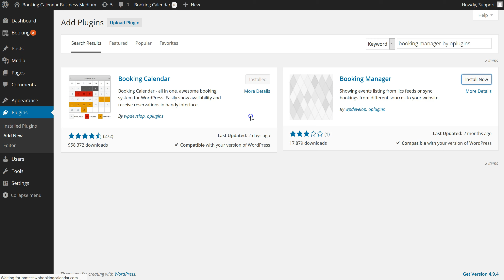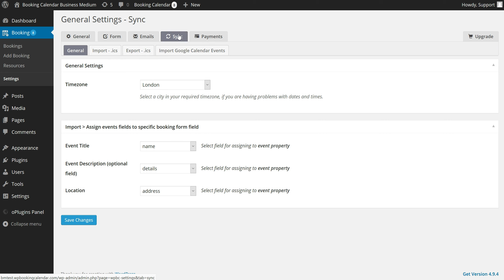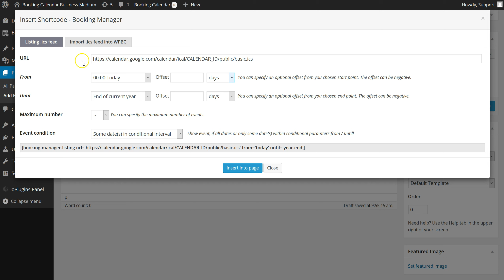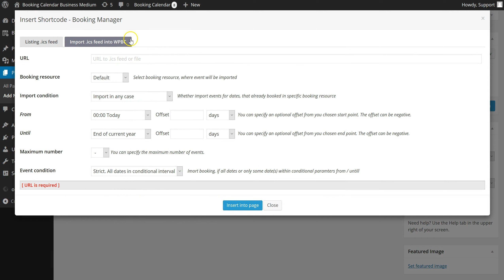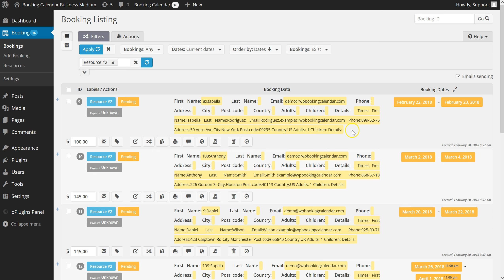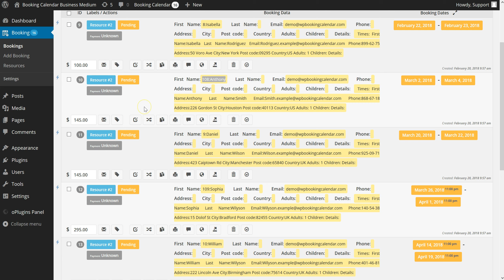Booking Calendar - Import .ics feed - Sync bookings with other services.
Tutorial of configuration import bookings or events from other services via .ics feeds (ical links), like from Google Calendar or Airbnb, Booking.com, HomeAway, TripAdvisor, VRBO, FlipKey and any other calendar that uses .ics format.

Import process is working in that  case,  when  some visitor is open your website page with  booking import shortcode. So  you can  configure CRON at  your server,  for periodically  access this page with  booking import shortcode to start  import process. Or you can  insert  the import shortcode before booking form  shortcode, so  firstly  system  will  start  import process and only  then show booking form, when someone visit your page.